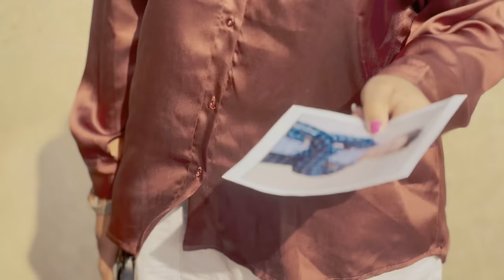WRONG NUMBER ! PUNJABI MOVIE ! LOVEPREET GHUMAAN ! MANGU FILMS ! GULABO !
Writer by — Ankit Gayol (Bomby)
Director And Screenplay —Arsh Mehra
Producers— Mangu Sharma

Special Thansks — Jaggi Tv , Yadwinder Singh (Teacher )

latest punjabi short movies, short punjabi movie, new punjabi short movies 2022, short movie punjabi  Punjabi Movies Funny Video
 *   punjabi comedy video 2023 punjabi movies 2022 full movie funny video 2023